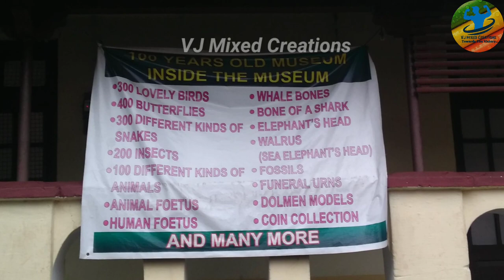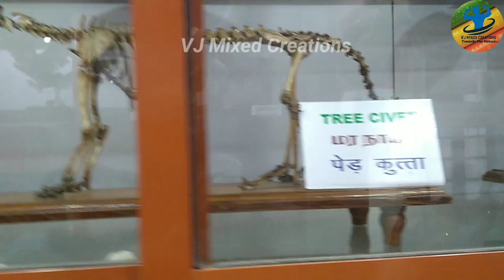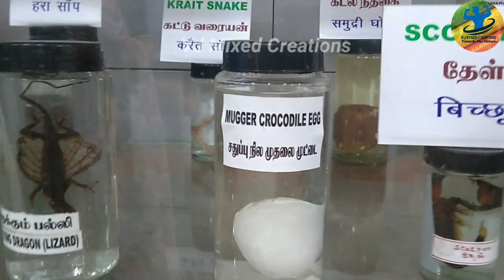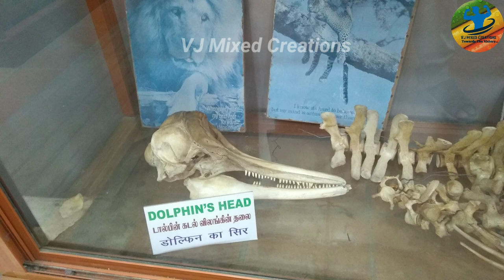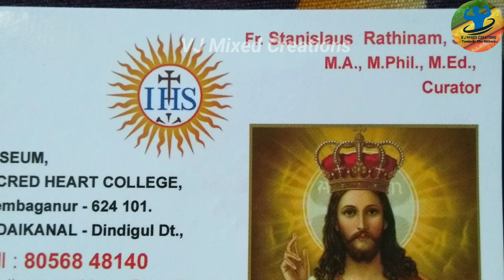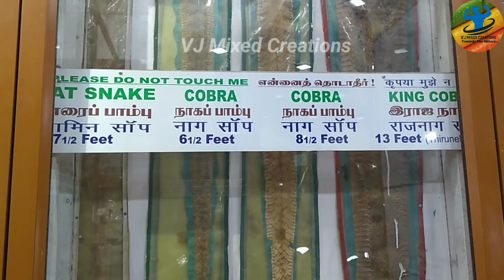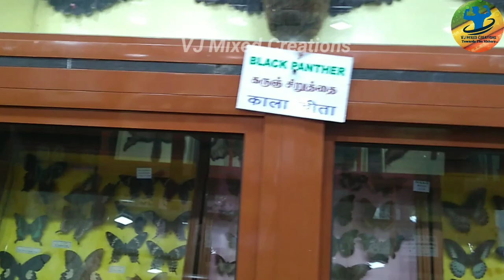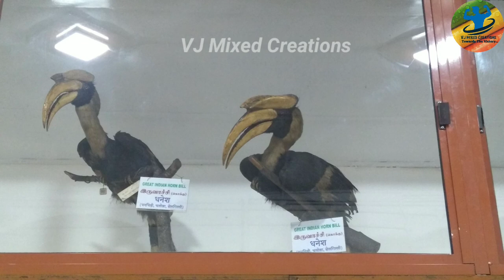Shenbaganur museum kodaikanal பாட்டிலில் அடைக்கப்பட்டகுழந்தை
One of the popular tourist spots in Kodaikanal, Shenbaganur Museum is a place that makes for an interesting visit. Located at a distance of 5.6 Km from the Kodaikanal Lake,

The museum is one of the best orchidoriums in the country. It is now maintained by the Sacred Heart College – Theological Seminary which was founded in year of 1895. The Museum came into its present being because of the efforts of a Spanish Father E. Ugarthe. He took control in 1951 from its creator A. Anglade.

 A compilation of past collections along with of butterflies, moths and birds by teams of students was initiated. A brief description of the museum's assets was given by Ugarte in the year of 1963 which has been published as 'A Museum of the Palanis'. Before this, there was a record called 'The Botanical inventory in the Museum' which was by Father KM Mathew in 1954.

Major holdings of the museum can be divided into categories of Anthropology, Flora & Fauna and Handicrafts. The museum has a herbarium which has almost 2500 varieties of plants along with a huge garden.
The Orchidoriums here boasts of almost to 300 species of trees and flower plants. The museum has compilation of varied kinds of butterflies, moths, snakes and mammals.

You will also find two outsized papier mache assistance maps at the museum. One presents the entire Palani range while the other presents you with an idea of natural formations, geological characteristics and economic developments in and around Kodai. One can notice everything related to Kodaikanal through these maps.

5 அதிசயங்களை கொண்ட
பேரூர் பட்டீஸ்வரர் கோவில்.
- கோவை.

kodaikanal museum,
shenbaganur museum
sacred heart college museum kodaikanal,
kodaikanal tourist places,
natural history museum kodaikanal,
places to visit in kodaikanal,
 kodaikanal vlog,
 kodaikanal tourism,
 kodaikanal tour,
 kodaikanal local tour
museum kodaikanal,
kodaikanal tourist places in tamil,
 museum at kodaikanal,
museum in kodaikanal,
kodaikanal wax museum

shenbaganur museum kodaikanal kodaikanal tourist places natural history museum kodaikanal kodaikanal tourist places in tamil kodaikanal museum baby 9month baby museum kodaikanal